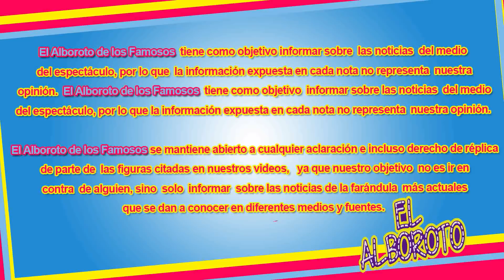Critican a los conductores de Hoy por hacerle crueI broma a Fabiruchis